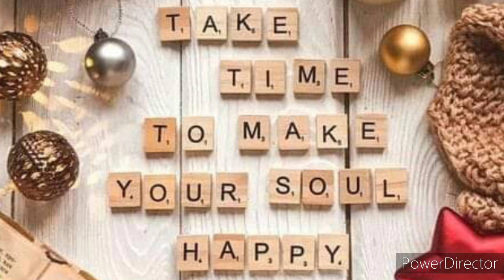Hospital Er Again ... Rough Time //Vlogmas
Hello 👋 (Hola) One and All, Sincerely Hope you All are Safe and Well. Buckle up and come along as we continue to Win the War on Health.
+++ALWAYS REMEMBER THAT YOU ARE BOLD 🥊, 💪 STRONG,  A WINNER 🏆 A WARRIOR 🛡 AND A SURVIVOR 🎗YOUR BETTER COMING OUT OF THE STORM ⛈ THAN YOU WERE BEFORE YOU WENT IN.  NEVER GIVE UP AND NEVER SURRENDER 🏳.

THANK YOU AGAIN FOR TAKING THE OPPORTUNITY TO COME ALONG ON OUR JOURNEY AND WE'LL SEE YOU AGAIN SOON 😊.